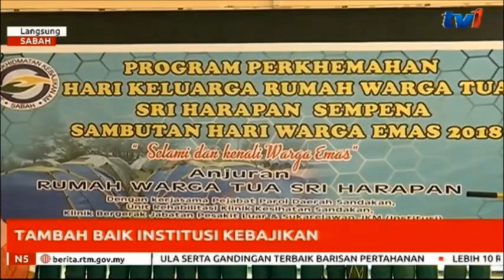LANGSUNG - SABAH 5PM [14 OKT 2018]